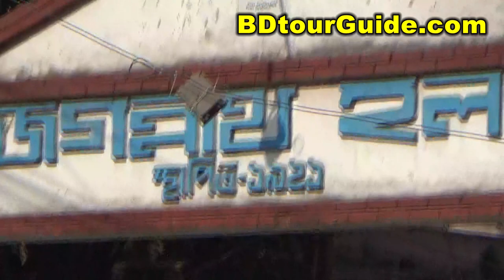Engineering University School and College, Dhaka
This Engineering University School and College, Dhaka is situated beside the Dhaka University and BUET in Bangladesh.